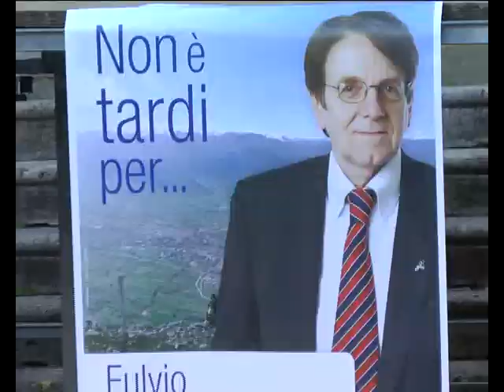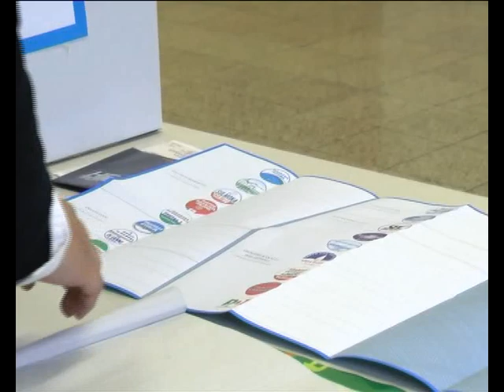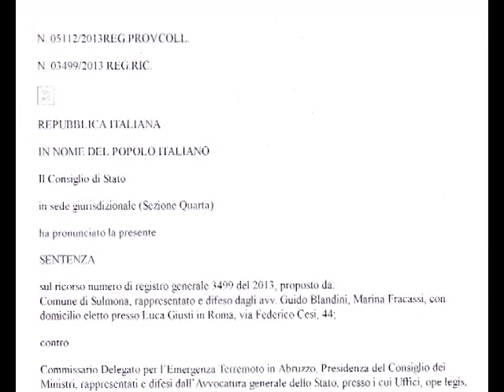ONDA TG 2.01.2014 - SULMONA UNITA VERSO IL RICORSO AL CONSIGLIO DI STATO